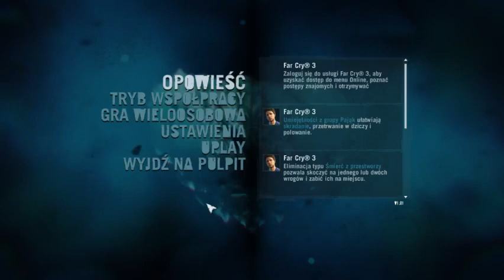Far Cry 3 - #1